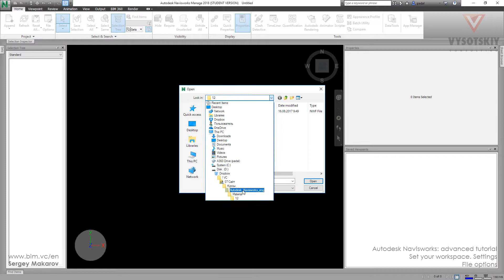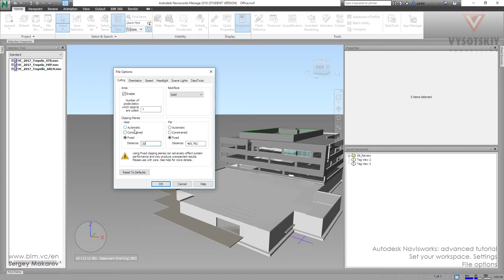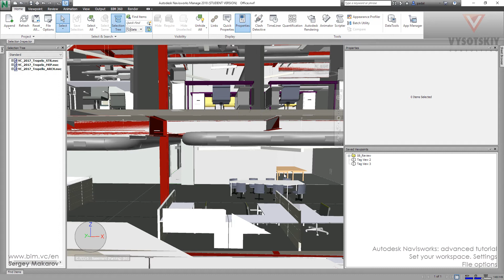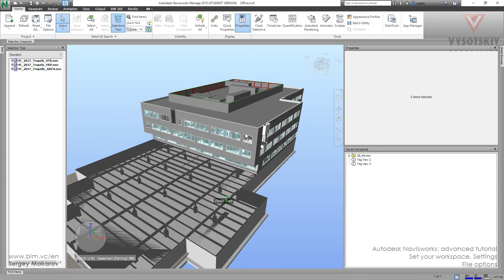VC: Autodesk Navisworks: 19.01. File options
There are a lot of file options for Navisworks files. For example, you can turn off objects smaller than 1000 pixels in scene or change the top direction of the scene.

Designed by Vysotskiy Consulting team.